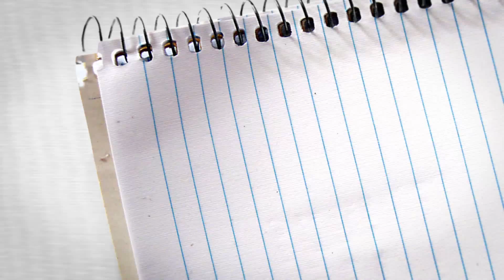موقع توجيهي الاردن jotawjihi.com